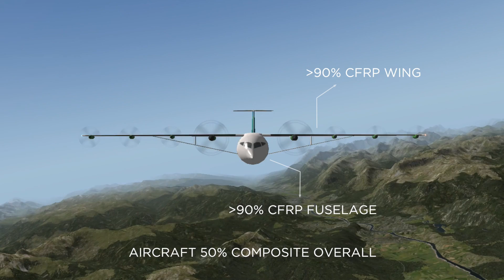Hybrid Electric Regional Aircraft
Department of Aeronautics, Imperial College London